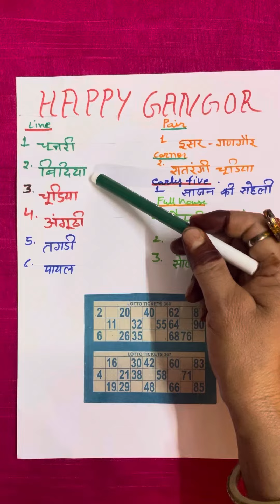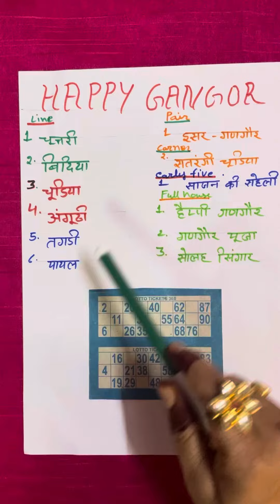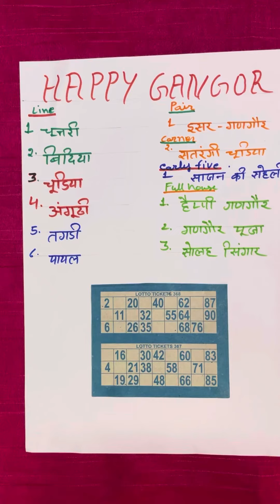Gangor theme tambola/ kitty party game/ Gangor theme housie with standard ticket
Gangor theme tambola
standard ticket se Gangor theme tambola
# Funny game

|| स्वस्थ रहे, सुरक्षित रहे, अपना ख्‍याल रखे ||

Here I present an interesting game to play for you all.  Enjoy playing this game at your parties and have fun with your friends, family or anyone. Please do share your experience and how you enjoyed playing it. I will fulfil your wish for the game in upcoming videos.